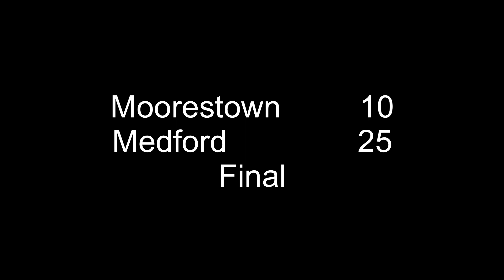South Jersey Girls 5th Grade Travel Basketball: Moorestown 5A vs. Medford 5A 1-13-2024